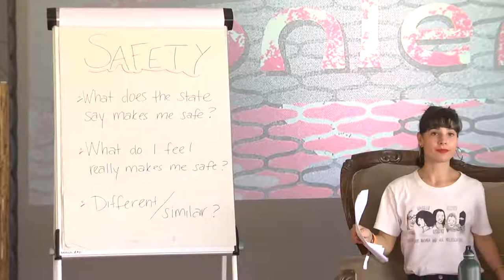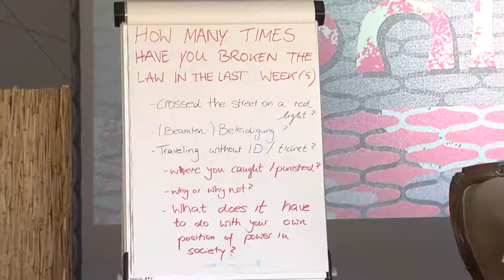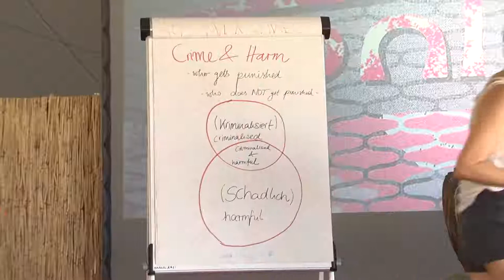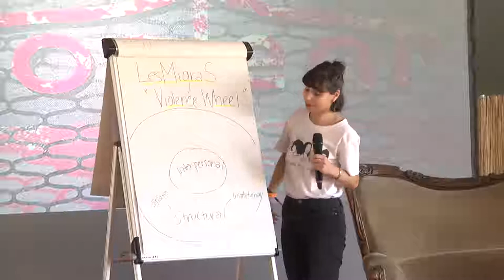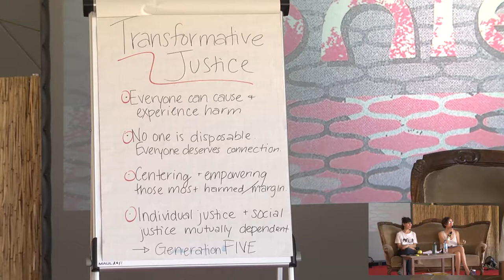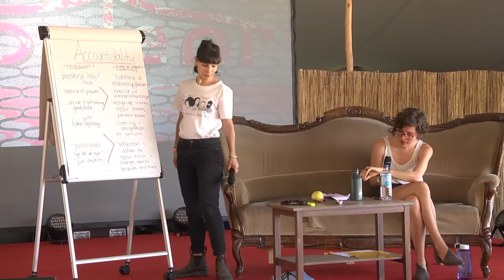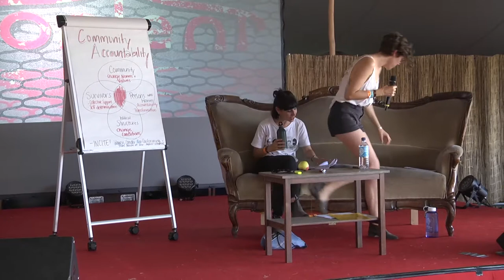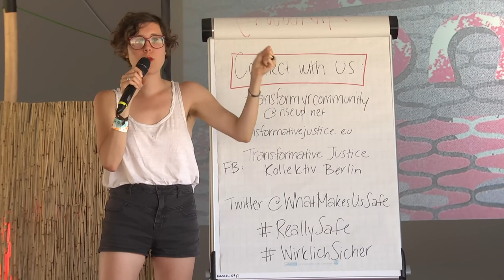Transformative Justice - Jenseits von Polizei und Gefängnis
This workshop questions the so-called 'security' the German state
offers in response to gendered violence. This workshop looks at
connections between state violence and interpersonal violence
(particularly sexual and partner violence) to show that strategies
like police, borders, and prisons actually create and perpetuate
rather than end violence.After the events of New Years Eve in
Colognein 2016, white mainstream feminist and LGBT organizations
called on the State for more ‘protection’ for women and queer
people.
Yet we know that the State uses its claims to protect those
marginalized communities as an alibi to continue law enforcement
violence against people of color and migrants.

For many marginalized people, calling the police is not an
option. So
what lies beyond the prison and the border?  What could really make
all of us safe?  Nadija Samour and Melanie Brazzell present from
the
recent anthology they co-authored, /Was macht uns /wirklich/sicher?
Toolkit zu intersektionaler transformativer Gerechtigkeit jenseits
von

Melanie Brazzell Nadija Samour